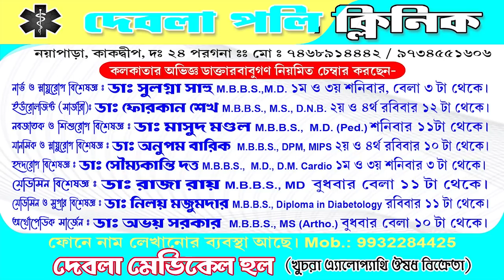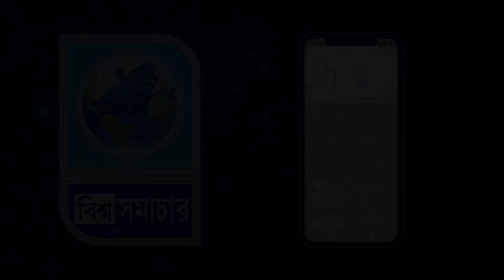চতুর্থ রাউন্ডের পর মথুরাপুর লোকসভা কেন্দ্রে কোন দল কোথায় কত ভোটে এগিয়ে?দেখে নিন । Biswa Samachar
চতুর্থ রাউন্ডের পর মথুরাপুর লোকসভা কেন্দ্রে কোন দল
কোথায় কত ভোটে এগিয়ে?দেখে নিন । Biswa Samachar